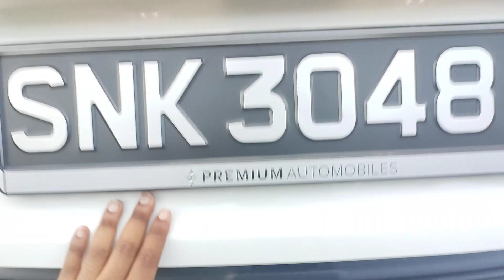AUDI A4 1.8 TFSI MU SNK3048U